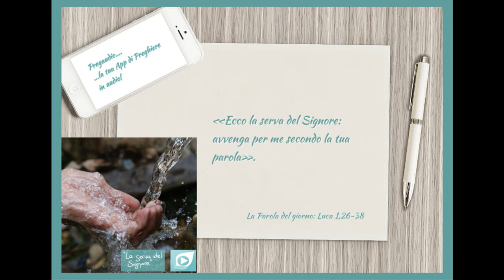Vangelo del 24 Dicembre 2023: Luca 1,26-38 con il commento di Sr. Nella Letizia Castrucci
In quel tempo l'angelo Gabriele fu mandato da Dio in una città della Galilea, chiamata Nàzaret, a una vergine, promessa sposa di un uomo della casa di Davide, di nome Giuseppe. La vergine si chiamava Maria. Entrando da lei, disse: «Rallégrati, piena di grazia: il Signore è con te».
A queste parole ella fu molto turbata e si domandava che senso avesse un saluto come questo. L'angelo le disse: «Non temere, Maria, perché hai trovato grazia presso Dio. Ed ecco, concepirai un figlio, lo darai alla luce e lo chiamerai Gesù. Sarà grande e verrà chiamato Figlio dell'Altissimo; il Signore Dio gli darà il trono di Davide suo padre e regnerà per sempre sulla casa di Giacobbe e il suo regno non avrà fine».
Allora Maria disse: «Ecco la serva del Signore: avvenga per me secondo la tua parola». E l'angelo si allontanò da lei.